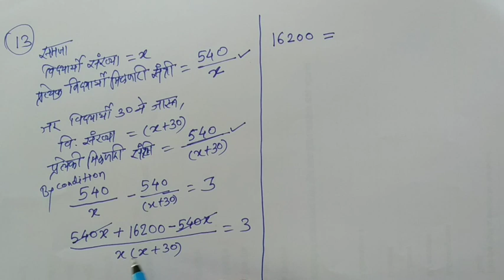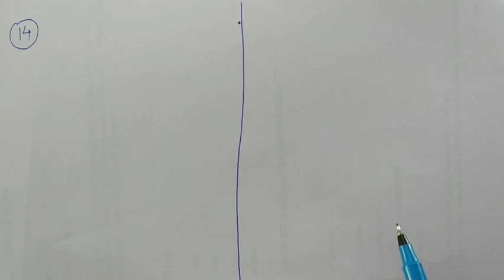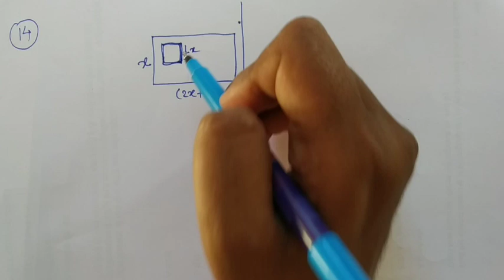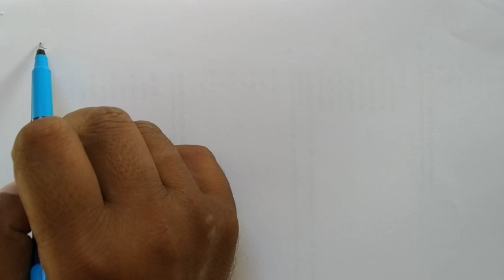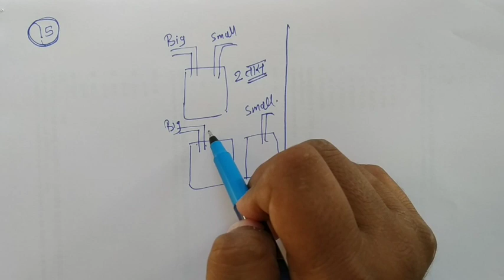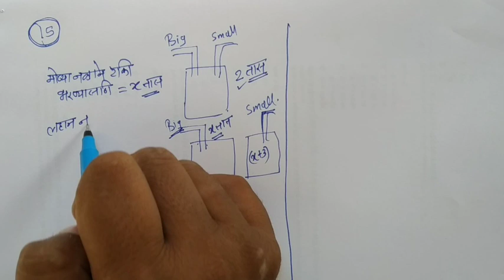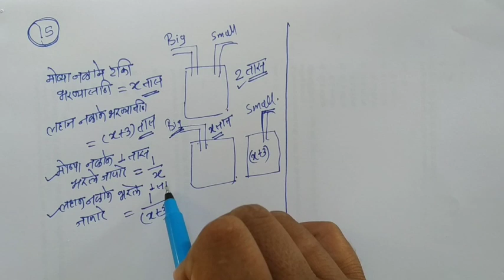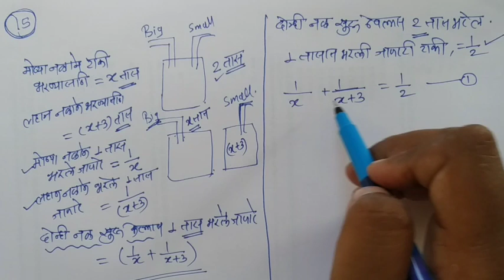10 Mathematics | Problem Set 2 problem 9 to 15 | Explanation